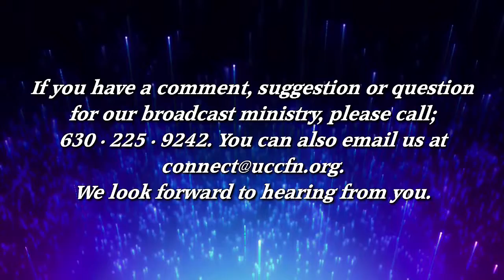August 28th, 2016 Sunday Morning Worship Service